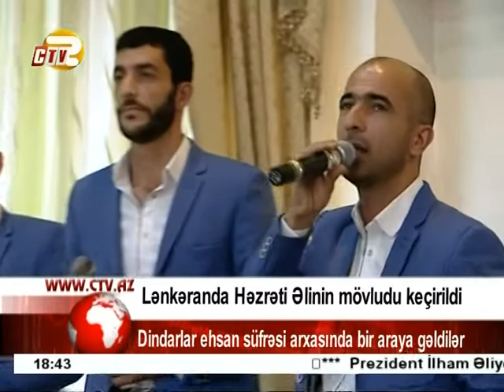Lənkəranda Həzrəti Əlinin mövludu günü təntənə ilə qeyd olundu